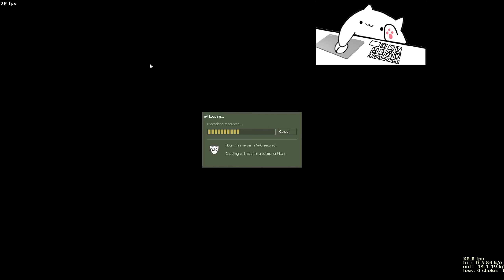Counter Strike 1.6 | Omonas | zm_vip_gray | 2K | 2023! | Playing with the Admin! | Update!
Server : Old-School - Zombie | FreeVIP+Knife+FastAmmo+FDL |
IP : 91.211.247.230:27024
is Omonas alive in 2023? : Yes it is come check in Discord Server and see the Omonas guy is online! in it!
Playing with the : bbz (Admin + SVIP) *Given by Omonas*

Timestamps :

0:00 Joining the server in Old School of Omonas!
0:12 zm_vip_gray
20:16 Outro